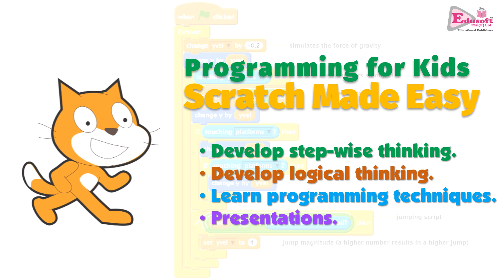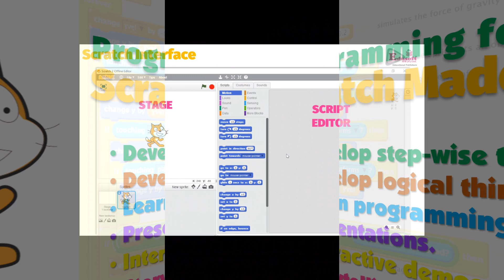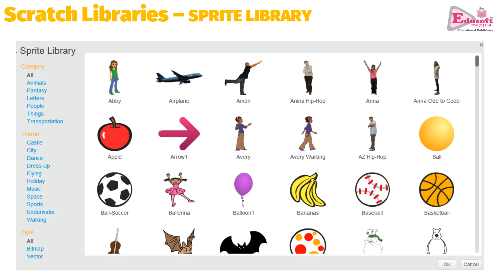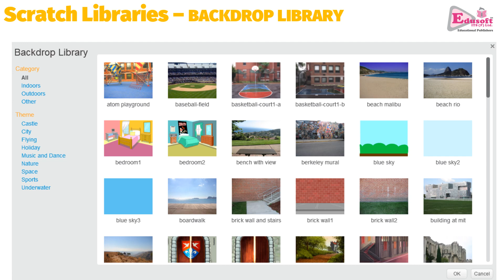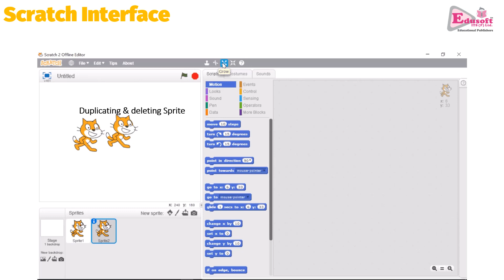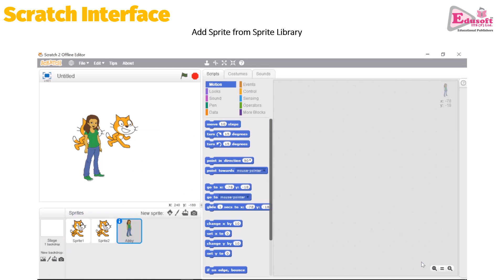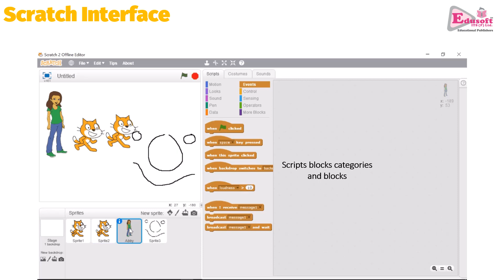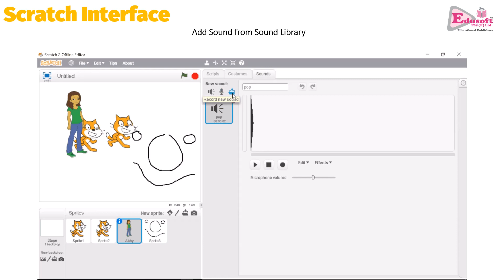Scratch Interface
To quickly get started with Scratch, explore various parts of the Scratch interface and learn how to add sprites, blocks, costumes and sound from Scratch libraries.